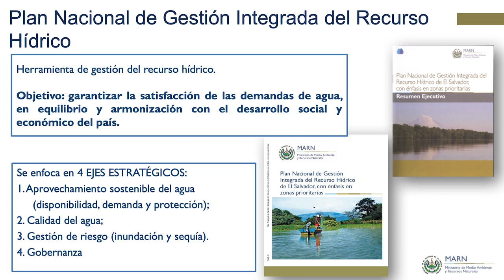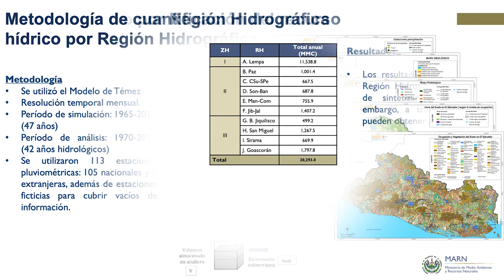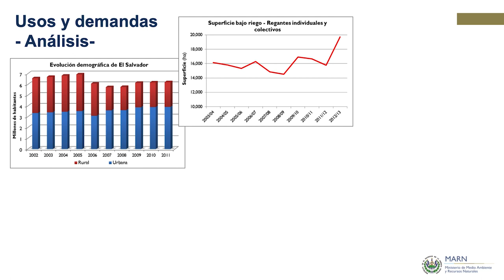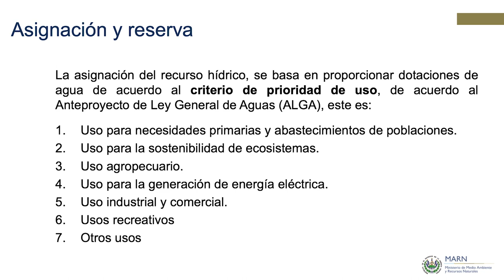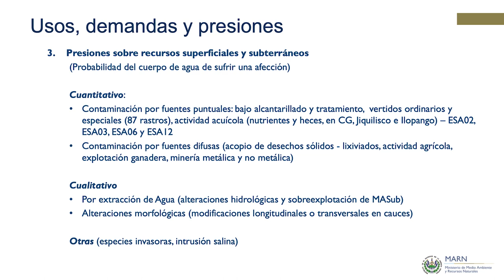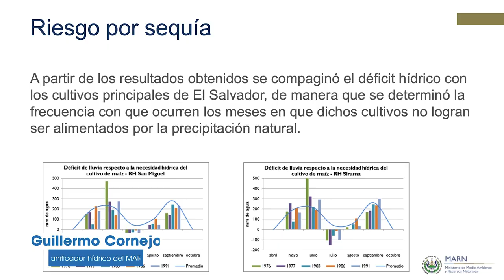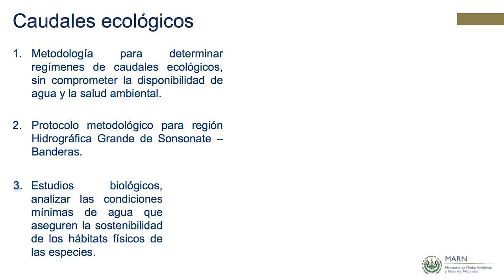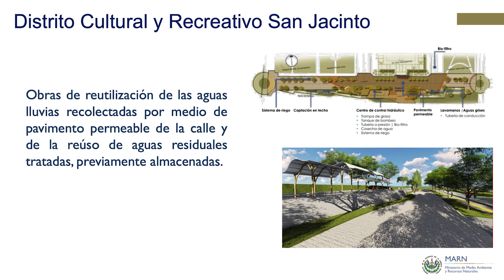Taller SIHI - Guillermo Cornejo